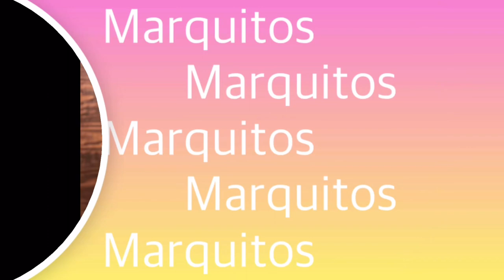#3 Tianguis De Zacapuato/Nancy Vlogs